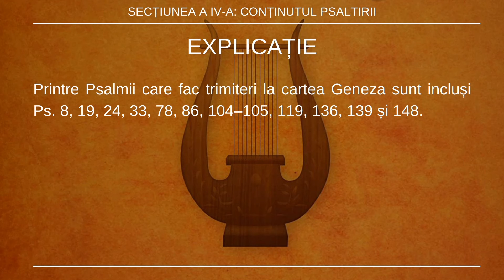Întrebarea 84 din Catehismul Psaltic